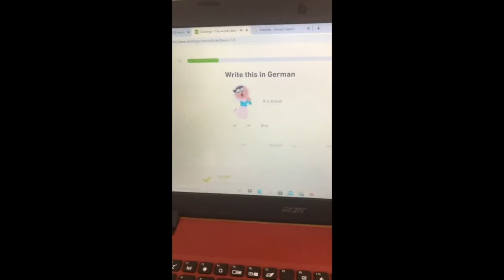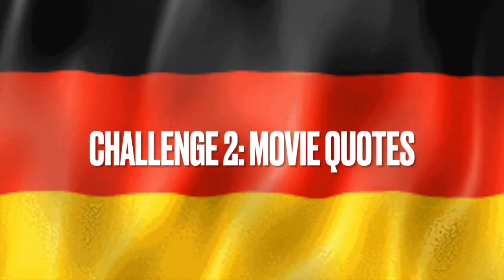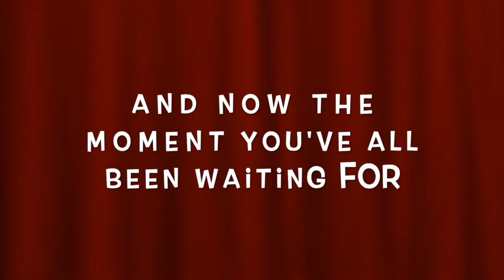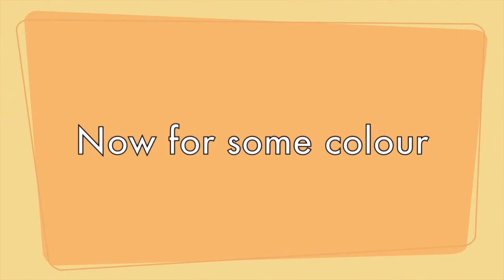'How To Train Your Dummies' - A Dummies Teach Dummies Vlog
This week the Dummies traded hobbies and put their skills to the test. From football skills to piano trills, they did it all! But the question is, who was the biggest dummy of them all??
Make sure to check them out on DCUfm every Friday at 3pm for more great content.